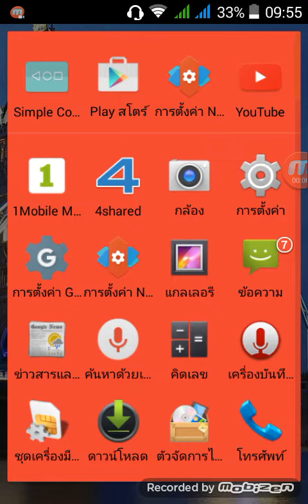รีวิวMinecraft 0.14.0 built 3 (แก้บัคต่างๆ)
ลิ้งครับ